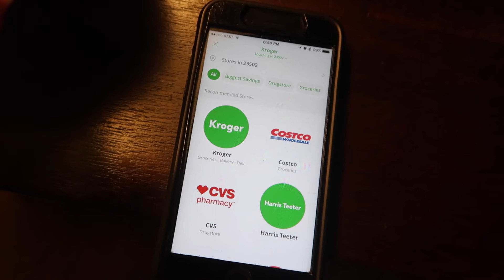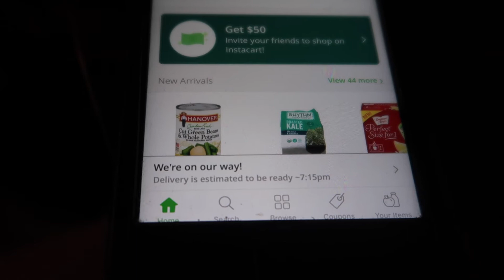Food Shopping on Instacart for the First Time | VLOG